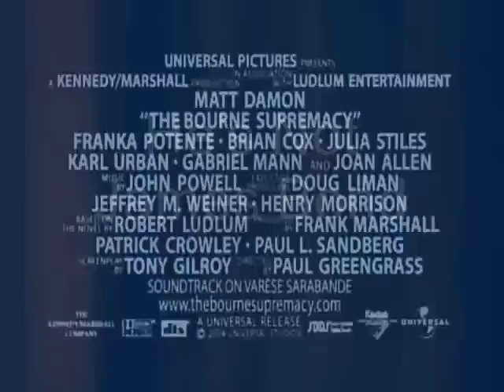The Bourne Trilogy in 6 Minutes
Analysis of the Jason Bourne Trilogy